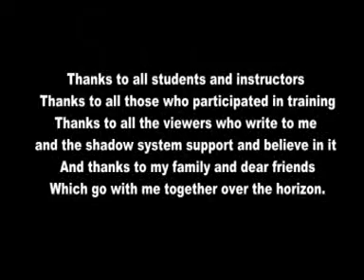master davida haliva 30 years of training.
Happy Hanukkah.